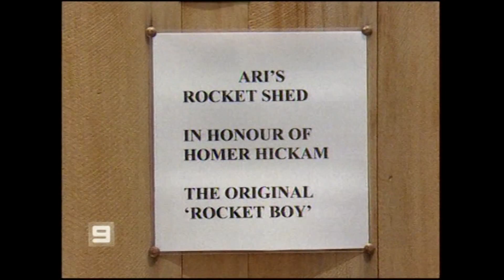Brisbane's Extra (Channel 9)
Quensland Rocketry Society's Ari Piirainen with Doug Murray from Extra